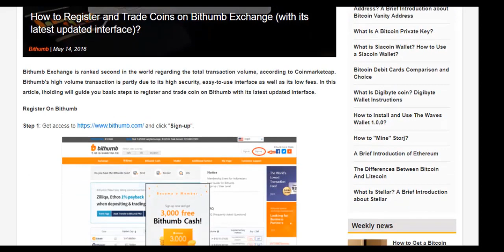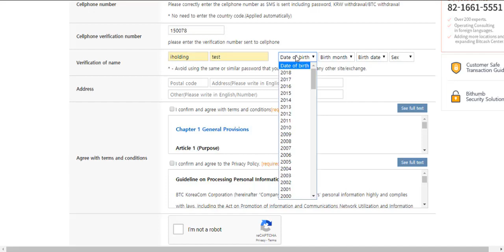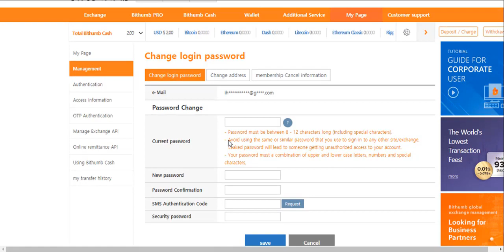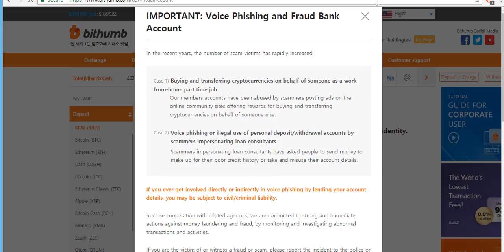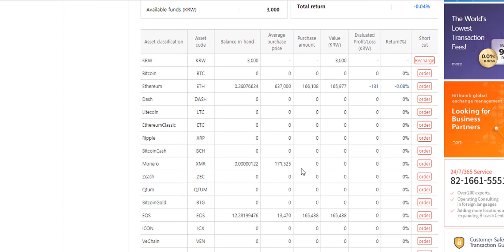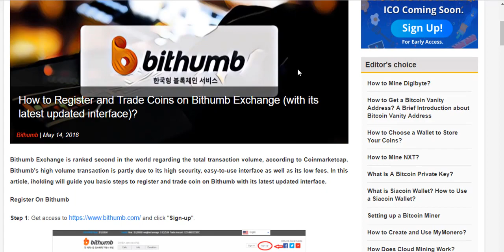How to create an account and start trading on Bithumb crypto exchange?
Bithumb is the number 1 crypto exchange in Korea and usually in the top 10 crypto exchanges with the largest transaction volumn in the world. Bithumb is operated by a company called BTC Korea.com Co. Ltd. That company is headquartered in Seoul, South Korea. Bithumb has built up one of the strongest security system for customers’ funds, which includes a complex multi-step authentication. Bithumb has the most competitive fees offered.